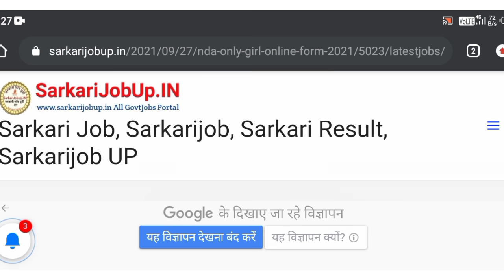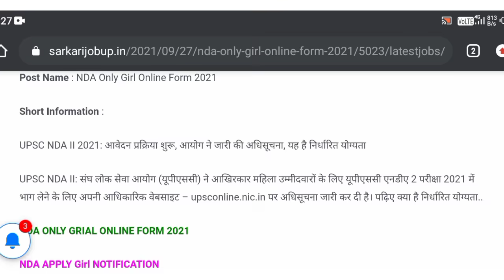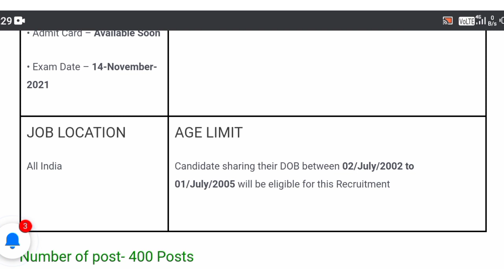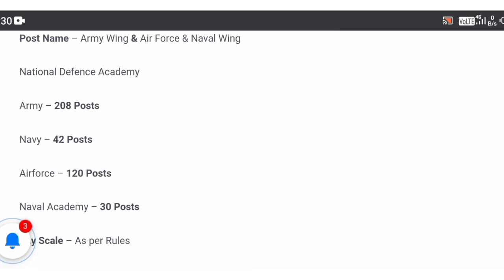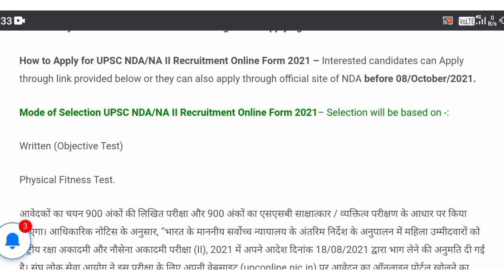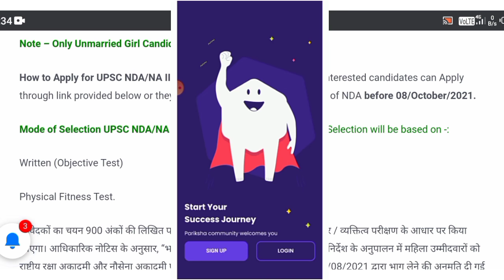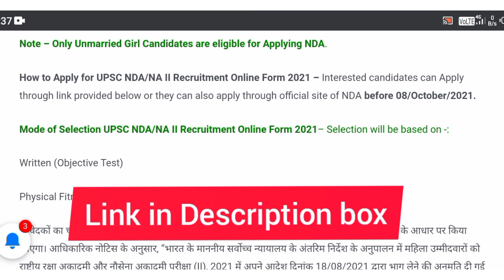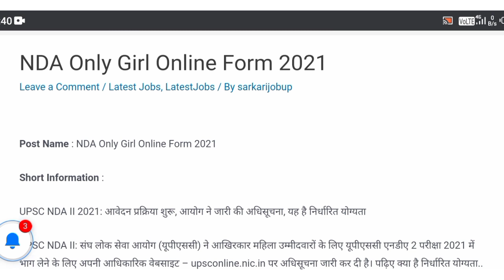Girls NDA के आवेदन शुरू | लड़कियों के लिए बड़ा मौका | Girls NDA Recruitment 2021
हमारा रेफरल कोड GOAL50 इस्तेमाल करें और 200 रुपए की छूट तुरंत पाएं।

girls NDA exam

girls NDA me kaise jaye

girls NDA kaise join Kare

NDA information for girls

how to join NDA for girls

supreme Court orderd girls NDA exam de sakti h

NDA vacancy for girls

nda me girls ki vecancy

nda_selection_ process